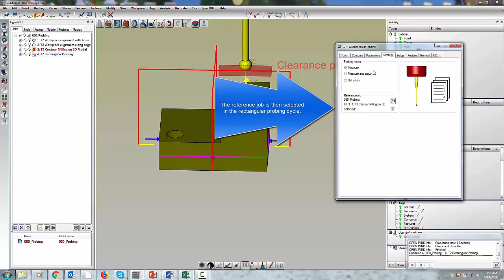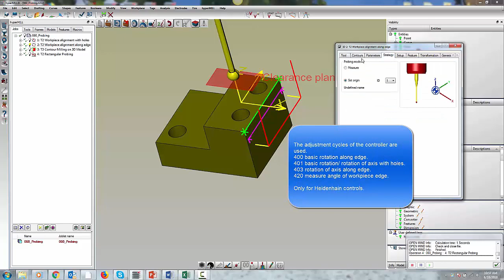hyperMILL 2018.2 - Probing Functions